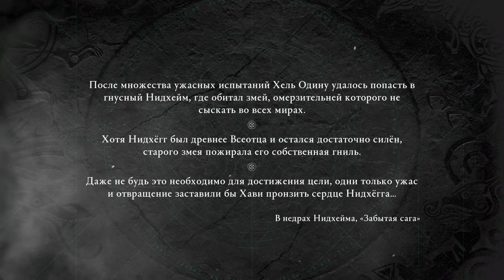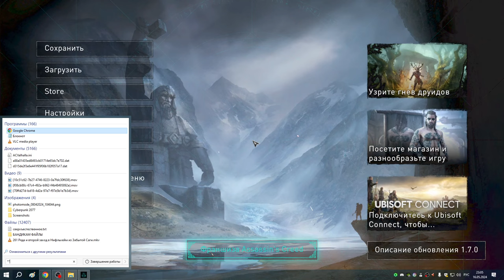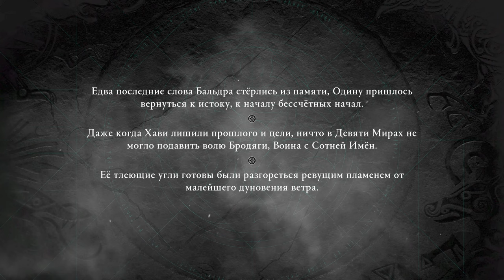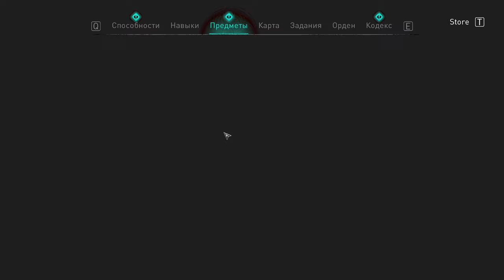263 Третий заход в Забытой Саге 2я часть, лук Бора, комплект Ярла Смерти и заказы Реды